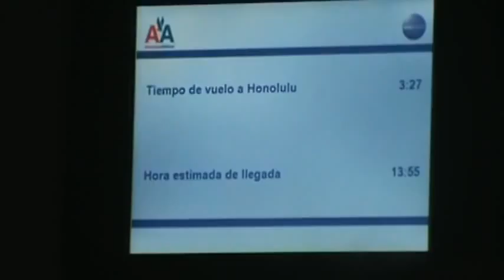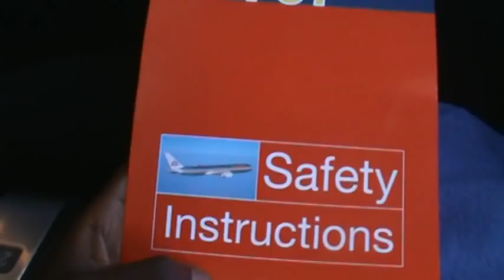moving to hawaii part 2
were still on the plane,ugh!!!